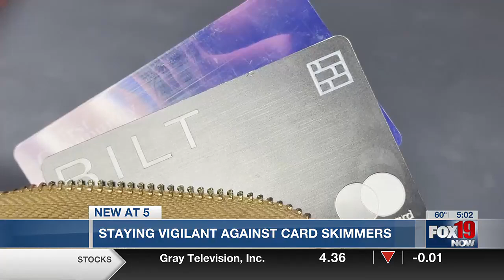Staying vigilant against card skimmers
The Dayton Police Department says they have seen increased EBT fraud from skimmers.